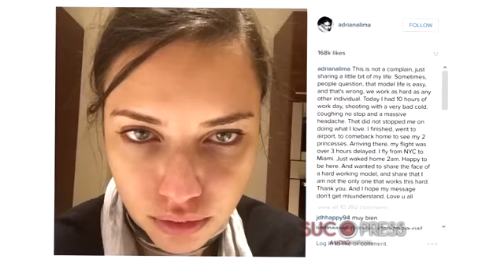Adriana Lima nos desvela lo peor de la vida de una modelo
Dice Adriana Lima que detrás de los focos hay una vida muy dura e imperfecta.
Así lo ha comentado en su Instagram.
Acompañando su foto con cara de enferma y sin maquillar
a esta explicación reivindicativa
"Hoy he tenido una jornada de trabajo de 10 horas,
haciendo una sesión de fotos con un catarro muy fuerte,
sin parar de toser y con un dolor de cabeza horrible."
La brasileña no quiere quejarse pero sí
compartir la dureza de su trabajo como modelo.
Solo es una muestra de su rutina diaria, igual que la del resto,
con mucho esfuerzo y sacrificios.
La modelo relata que al acabar la sesión, en Nueva York,
tuvo que volar hasta Miami para regresar a casa y estar con sus hijas.
Es la otra cara de Adriana Lima,
acatarrada, sin maquillar y muy cansada,
ha querido desvelar los entresijos de una profesión tan dura como cualquier otra.